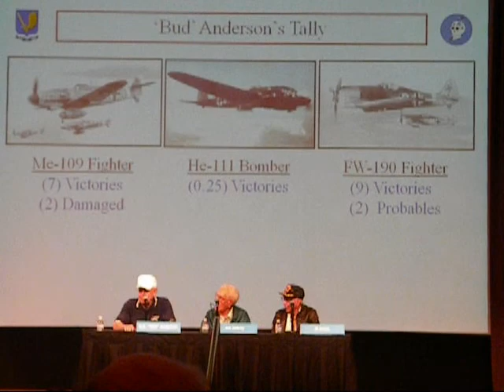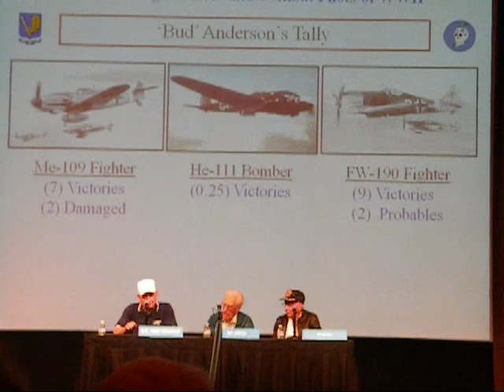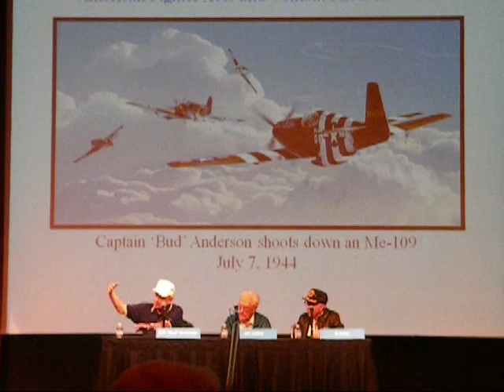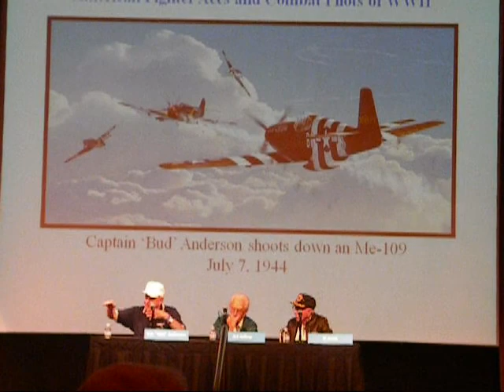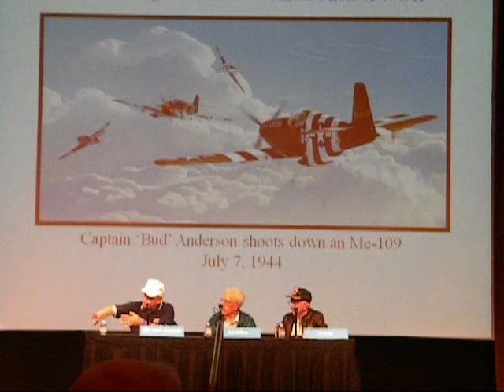P-51 Pilot Bud Anderson scores his first Kill Part One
American Fighter Aces and Combat Pilots Panel at the Museum of Flight in Seattle, Washington on June 12th, 2010.

Panelists are from Left to Right:
Bud Anderson
Art Jeffrey
Al Jones